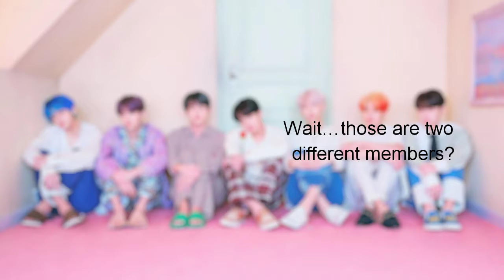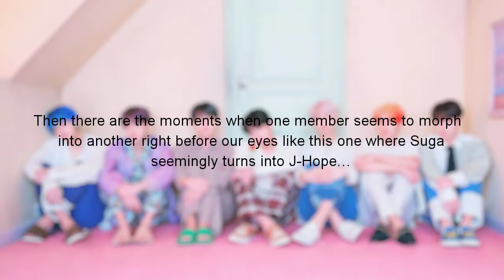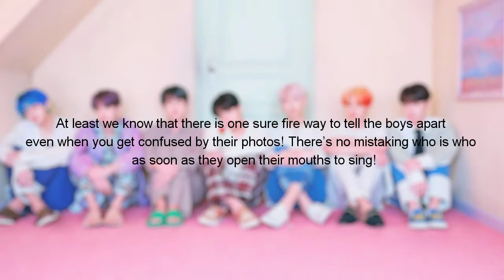When BTS's Member Face Look Like Each Other